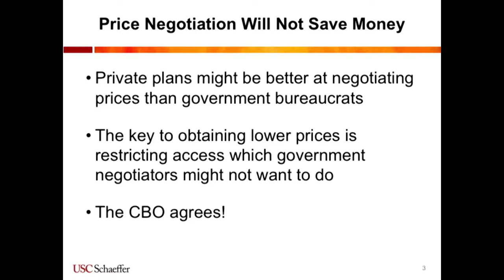Highlights: What Role Should Government Play in Drug Price Negotiations?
Highlights from the USC Schaeffer Center panel on drug price negotiations.

President Trump and Democrat lawmakers are discussing allowing Medicare to negotiate drug prices directly with manufacturers, and the idea is popular with voters.  While it seems intuitive that negotiations should lead to lower drug costs, the truth is far less clear.  The nonpartisan Congressional Budget Office has predicted that negotiations will lead to minimal savings, yet other governments who negotiate with manufacturers pay less for drugs than the US.

Join the USC Schaeffer Center for Health Policy and Economics for an expert panel discussion of the role of the US government in price negotiations, featuring:

Sir Michael Rawlins
Chair of the UK Medicines and Healthcare Products Regulatory Agency, and former chair of the National Institute for Health and Care Excellence in the UK

Neeraj Sood
Professor & Vice Dean for Research at the USC Sol Price School of Public Policy and Director of Research at the USC Schaeffer Center for Health Policy and Economics

David Lazarus
Award-winning business columnist for the Los Angeles Times, focusing on consumer affairs

Dana Goldman (moderator)
Professor and the Leonard D. Schaeffer Chair and Director of the USC Schaeffer Center for Health Policy and Economics